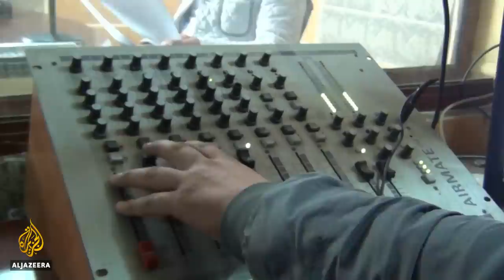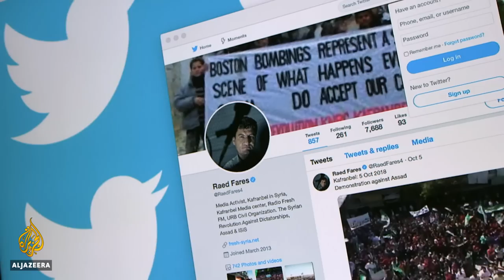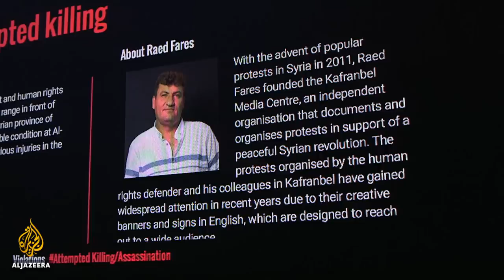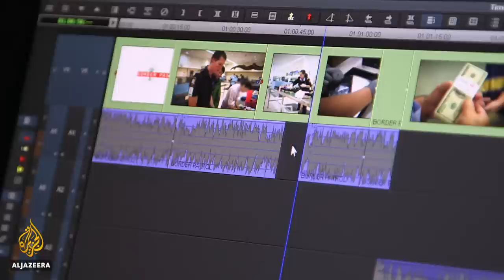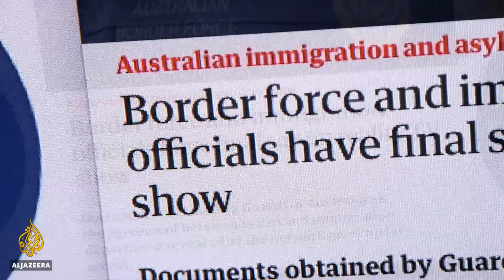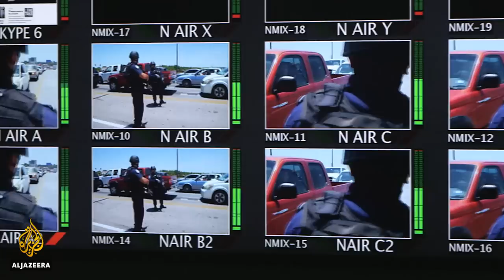Raed Fares: Murdered on front line of Syrian journalism | The Listening Post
On The Listening Post this week: Activist, journalist and founder of Radio Fresh, Raed Fares, is assassinated in rebel-held Idlib province. Plus, the dangers of border security TV.
Raed Fares: Murdered on the front line of Syrian journalism
Seven years into the war in Syria, it's easy to forget how it all began: with an uprising, a people's rebellion against an authoritarian government, a fight for democracy and a free media. Raed Fares was one of the figureheads of that movement until he was shot dead last week alongside his cameraman, probably by fighters linked to al-Qaeda.

Fares used various forms of media, especially radio, to push a revolutionary agenda from the rebel-held province of Idlib. With President Bashar al-Assad and his backers still largely in control, some see the killing of Fares as symbolic, the extinguishing of any remaining hope that the values of the Arab Spring can live on in Syria.

Contributors

Marwan Kraidy - media scholar, Annenberg School

Rami Fares - Radio Fresh

Joseph Daher - blogger, Syria Freedom Forever and associate professor, University of Lausanne

Rania Abouzeid - Author of No Turning Back: Life, Loss, and Hope in Wartime Syria

Richard Gizbert speaks to producer Meenakshi Ravi about a Guardian story linking Julian Assange to US President Donald Trump during the US presidential campaign - no smoking gun though - and a Polish TV channel accused of spreading Nazi propaganda.

Border Security TV: Crossing the Line?
They are images seen on screen more and more often - border control officials searching for illegal goods, interrogating unwanted newcomers, deporting those deemed undesirable - all in the name of protecting the homeland. And those pictures don't just end up on newscasts. Border security shows have become a sub-genre of reality TV.

Producers say the programmes provide an insight into the essential work of customs and immigration agencies. But in the post 9/11 climate, and in the context of a global refugee surge, the format smacks of tabloid TV at its worst - often exaggerating and sensationalising the threats posed by those crossing the border.

Contributors

Harsha Walia - founder, No One Is Illegal, and author of Undoing Border Imperialism

Nevin Thompson - Japan editor, Global Voices

Benjamin Doherty - Immigration correspondent, Guardian Australia

Stewart Morris - Executive producer, Border Force: America's Gatekeepers